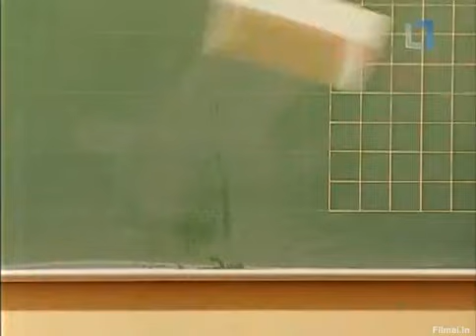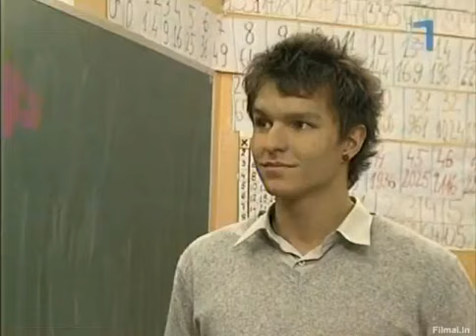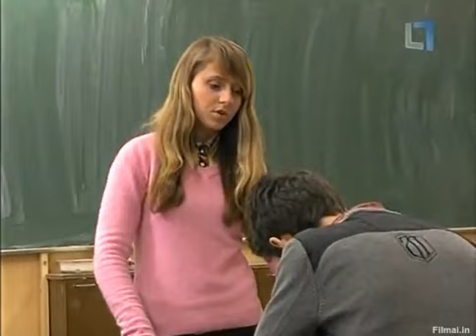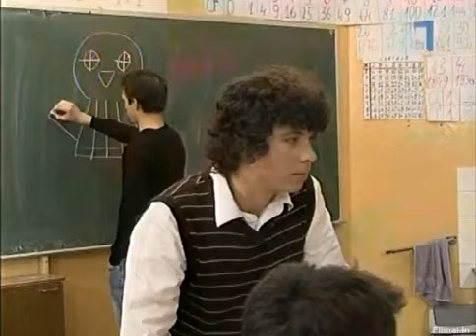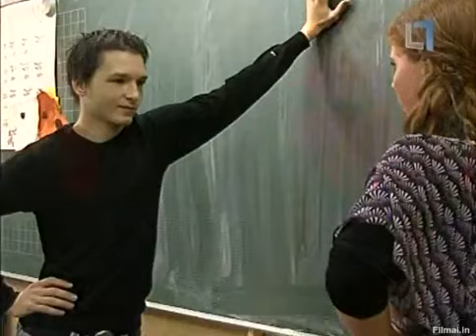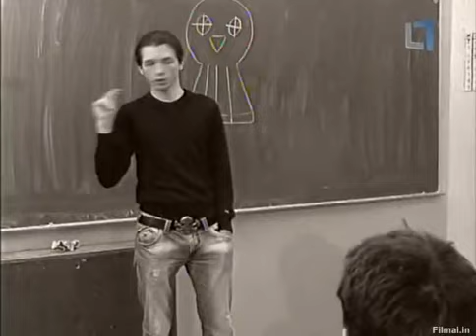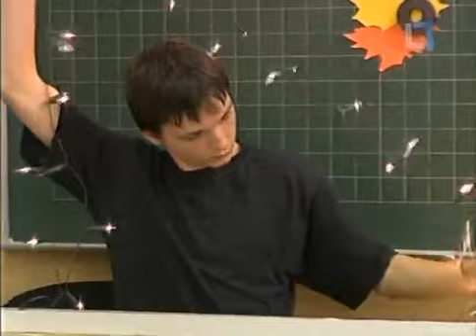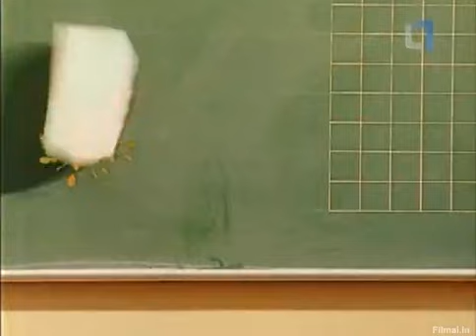Neskubėk gyventi | 1 sezonas 52 serija